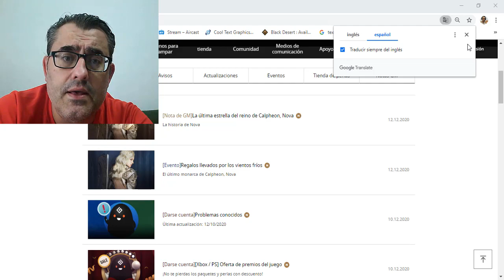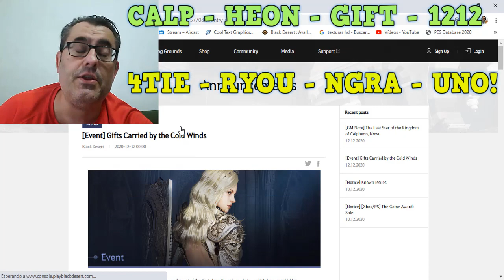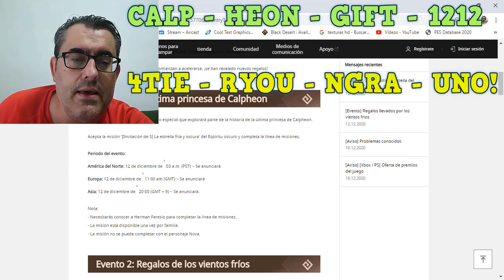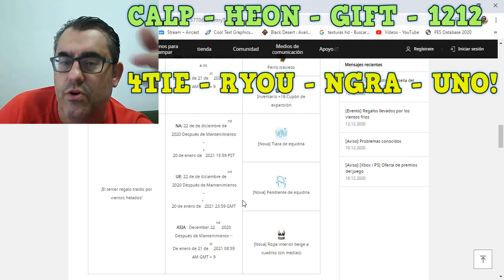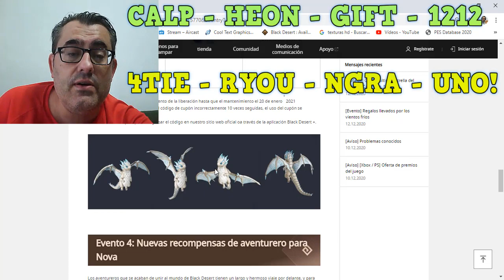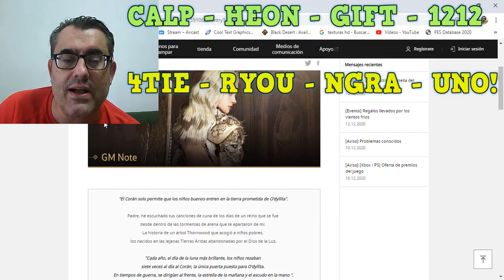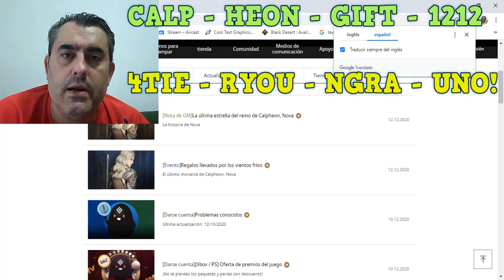BLACK DESERT CONSOLAS | ¿GALA CALPHEON PARA CONSOLAS? | ¿EN SERIO JORGE?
Canales amigos: 😘